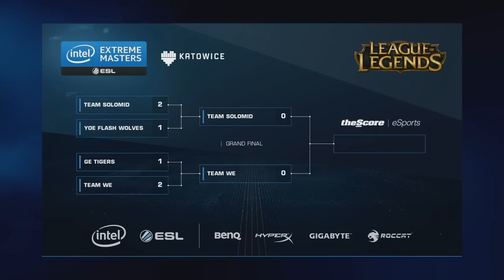Team WE vs TSM (BO3) IEM Katowice 2015. Wielki finał League of Legends. ESL.TV Polska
Wielki finał League of Legends podczas IEM Katowice 2015!
Całe BO3 wraz z polską analizą oraz komentarzem.

Komentują: Avahir oraz Nero Integrate
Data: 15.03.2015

Zapraszamy do śledzenia naszych kanałów!